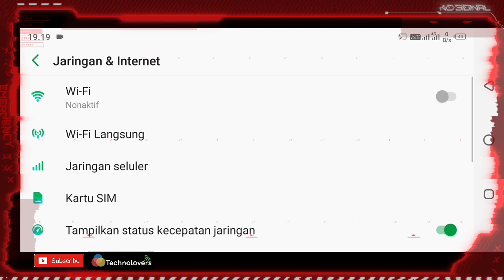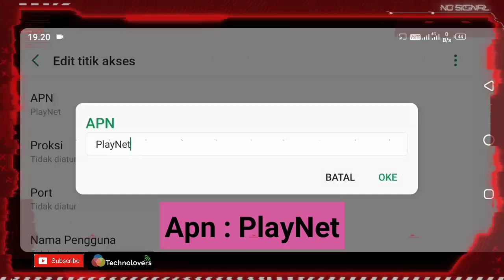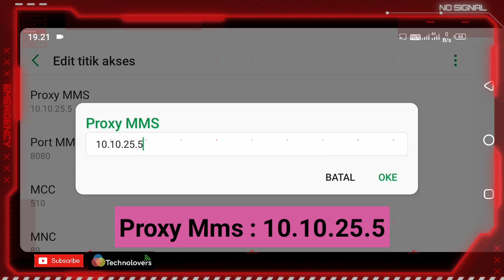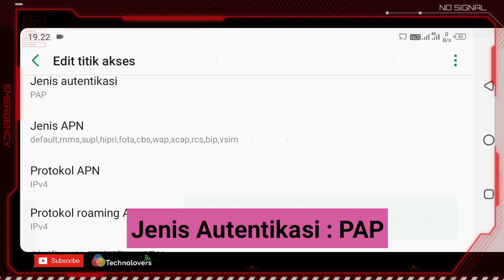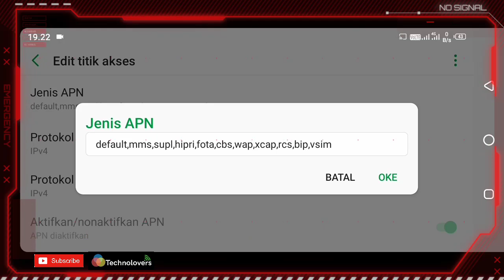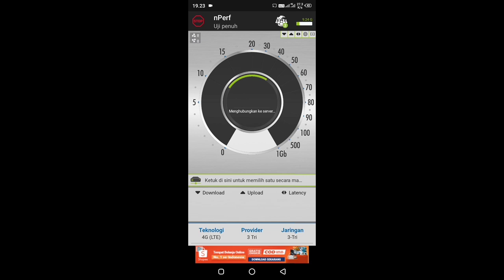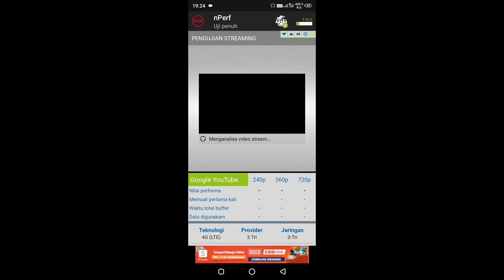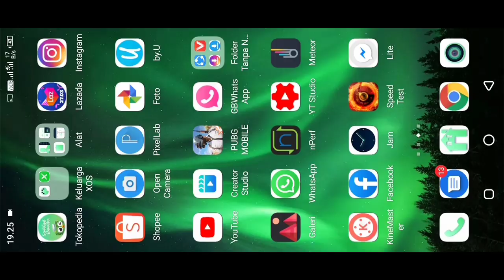APN TRI 4G TERCEPAT 2023! Cara Mengatasi Kartu Tri Lemot Parah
SETTING APN TRI 4G TERCEPAT 2023 APN TRI 4G TERCEPAT-APN TRI 4G TERCEPAT GAME ONLINE-APN TRI 4G TERCEPAT UNLIMITED MENGATASI JARINGAN TRI UNLIMITED LEMOT

Note : jika ada kendala work atau tidak work apn tri ini sila tulis dikolom komentar ,thanks